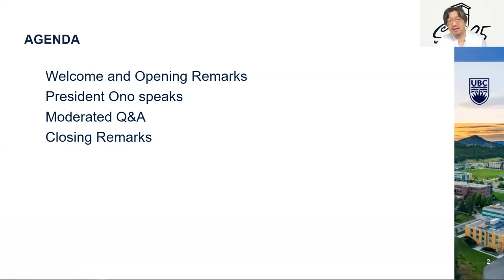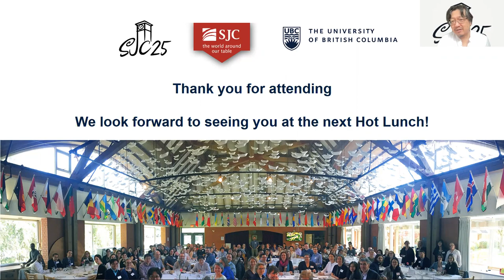UBC Staff Virtual Hot Lunch: Professor Santa J. Ono (Jan 26th, 2022)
Professor Santa J. Ono
President and Vice-Chancellor of the University of British Columbia